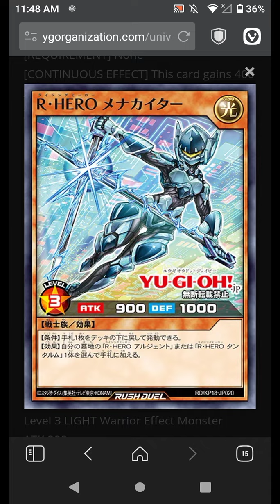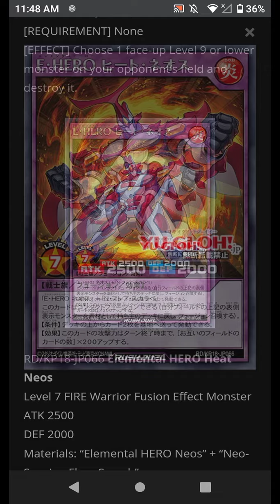New Rising Heroes & Neos fusions details - Yu-Gi-Oh Rush Duel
News on the Elemental Hero Neos Fusion and  details on the new Rising Heroes for Rush Duel